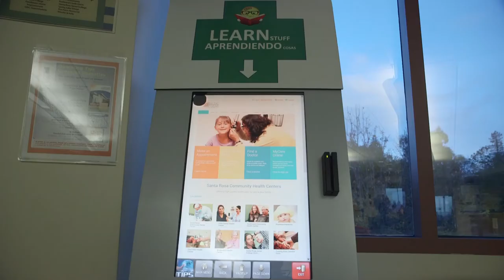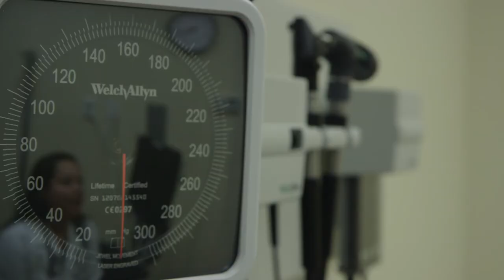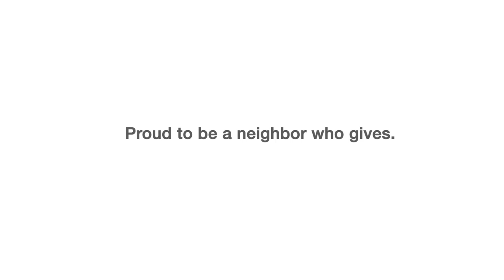Sutter Health Residency Program Supports Community Health in Santa Rosa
Sutter Health improves access to high-quality care by partnering with Santa Rosa Community Health Centers. Sutter funds family practice resident doctors to practice in community clinics.